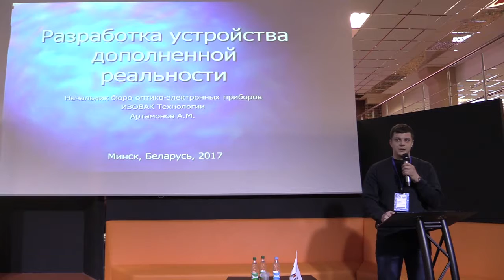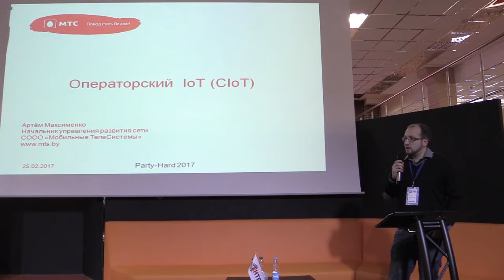PARTY HARD! 2017 - INTRO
video by
Vladimir Baranich